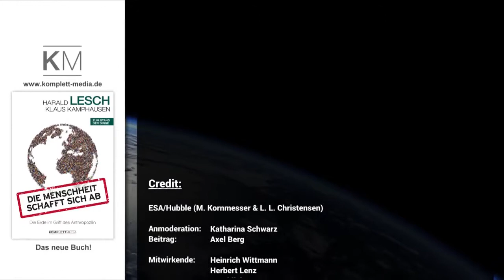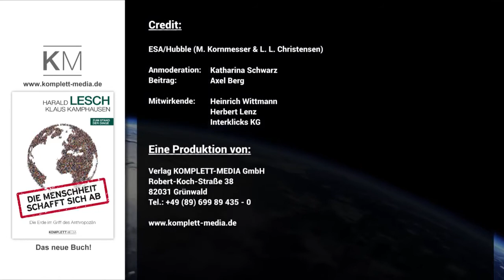Mehr Wasserkraft braucht das Land Axel Berg